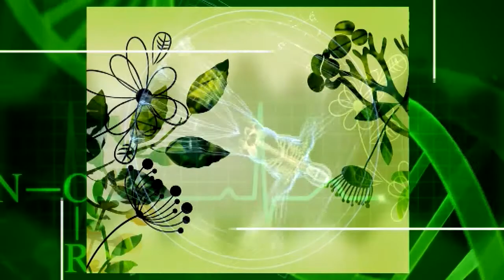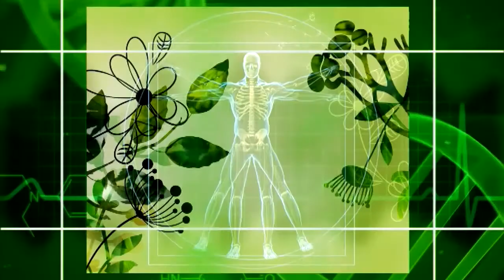Фактор здравје - 28.6.2019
ПРОБЛЕМИ СО ИНФЕКЦИИ ВО ЛЕТО
Гостин: м-р фарм. Билјана Божиновска-менаџер на аптеките ДНА АННИ ФАРМ во Капитол и н.Хром во Скопје